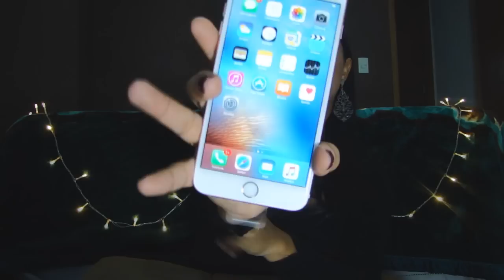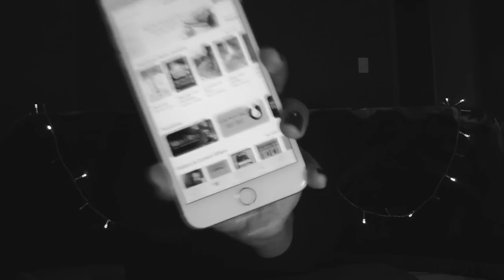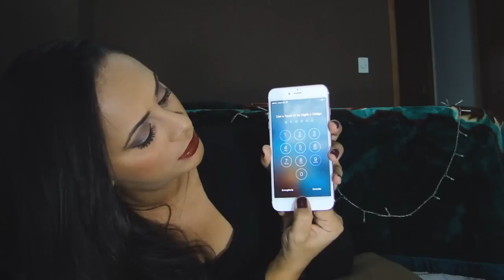Meu Iphone 6s plus rosa! Vale a pena? Onde comprei, preço + APP editor de fotos predileto